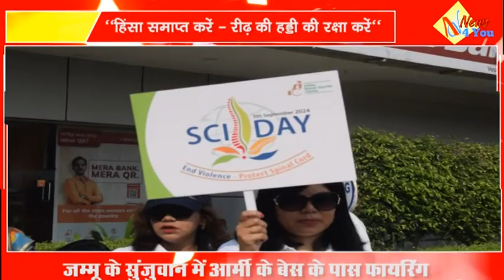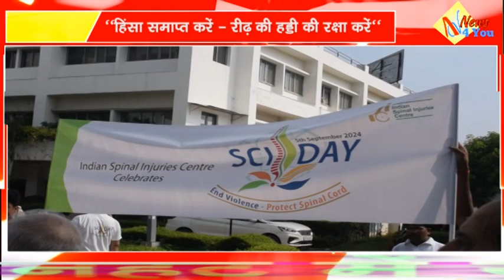इंडियन स्पाइनल इंजरीज़ सेंटर (आई.एस.आई.सी) में जागरूकता कार्यक्रम.. SCI DAY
दिल्ली के वसंत कुंज में इंडियन स्पाइनल इंजरीज़ सेंटर द्वारा 5 सितंबर को मनाए जाने वाले वर्ल्ड स्पाइनल कॉर्ड इंजरी (एस.सी.आई) डे से पहले,  इलाज और रिहैबिलिटेशन के प्रति जागरूकता बढ़ाने के उद्देश्य से खेलकूद और अन्य समावेशी कार्यक्रमों की शुरुआत की। यह कार्यक्रम 1 से 5 सितंबर, 2024 तक मनाए जाएंगे। पांच दिवसीय कार्यक्रम की शुरुआत साइक्लाथॉन के साथ हुई, जिसे साइकिल ग्रुप के सहयोग से आयोजित किया गया और मरीजों और स्टाफ द्वारा वॉकाथॉन किया गया। इसके साथ ही स्थानीय समाज को जागरूक करने के लिए नुक्कड़ नाटक का प्रदर्शन किया गया।

पांच दिवसीय कार्यक्रम का उद्घाटन वसंत कुंज के पार्षद जगमोहन मेहलावा, रोहित मीना (आईपीएस) डीसीपी साउथ वेस्ट ने मुख्य अतिथि के रूप में किया और आई.एस.आई.सी की चेयरपर्सन भोली आह्लूवालिया भी उपस्थित रहीं। इस अवसर पर आई.एस.आई.सी के चीफ स्ट्रैटेजी ऑफिसर (CSO) सुगंध आह्लूवालिया, स्पाइन सर्विसेज के हेड डॉ. विकास टंडन, वरिष्ठ डॉक्टरों और स्वास्थ्यकर्मियों ने एकजुटता की अपील की।

2024 के एस.सी.आई दिवस का विषय है ‘End Violence - Protect Spinal Cord,’ "हिंसा समाप्त करें - रीढ़ की हड्डी की रक्षा करें" है। इस दिन का उद्देश्य जागरूकता बढ़ाना, हिंसा को रोकना और ऐसे वातावरण बनाना है ।

आई.एस.आई.सी की चेयरपर्सन, भोली आह्लूवालिया ने कहा, "हमारे कार्यक्रम इस साल के एस.सी.आई दिवस की थीम 'हिंसा समाप्त करें - रीढ़ की हड्डी की सुरक्षा करें' के साथ मेल खाते हैं।

आई.एस.आई.सी के स्पाइन सर्विसेज के हेड, डॉ. विकास टंडन ने कहा, " 5 सितंबर को मनाए जाने वाला एससीआई दिवस, रीढ़ की हड्डी की चोटों के प्रति जागरूकता बढ़ाने और इन स्थितियों के साथ रहने वाले व्यक्तियों के लिए एक अधिक समावेशी समाज की आवश्यकता पर जोर देता है।

बता दें कि समावेशिता को बढ़ावा देने के उद्देश्य से, आई.एस.आई.सी के चीफ स्ट्रैटेजी ऑफिसर सुगंध आह्लूवालिया ने लोगों से अपील की आई.एस.आई.सी उपयुक्त पदों के लिए PwSCI (रीढ़ की हड्डी की चोट वाले व्यक्ति) और अन्य विकलांग व्यक्तियों को सक्रिय रूप से रोजगार देने का प्रयास कर रहा है।